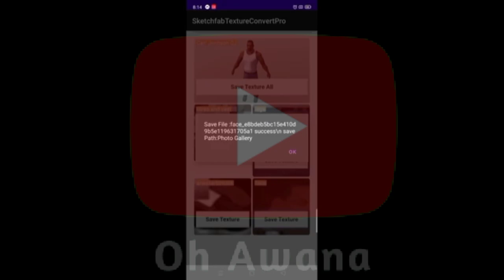Texture Ripper Pro Version | Rip any Model Texture